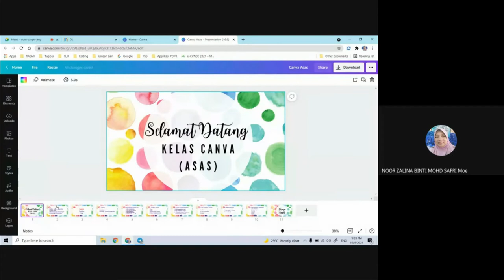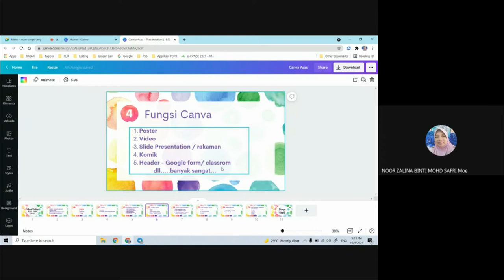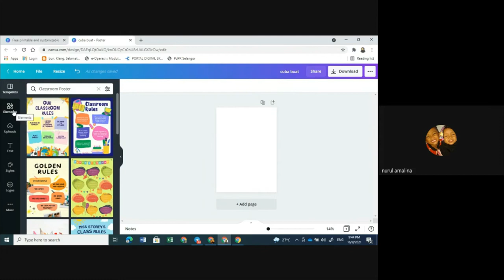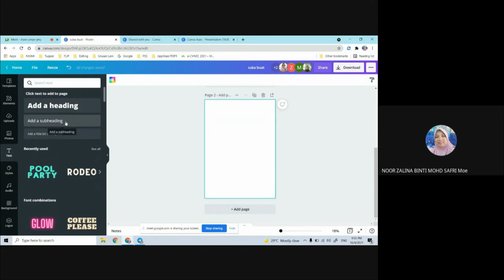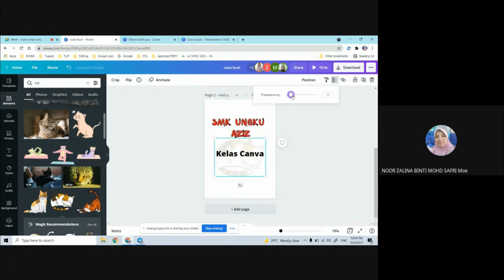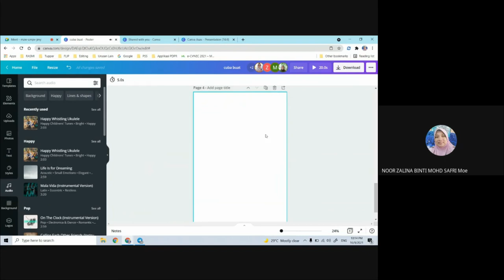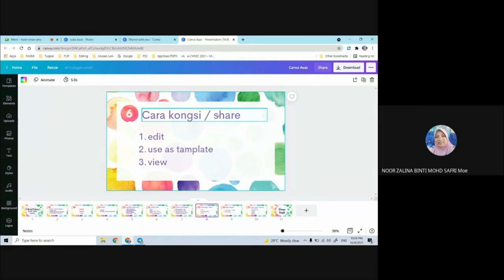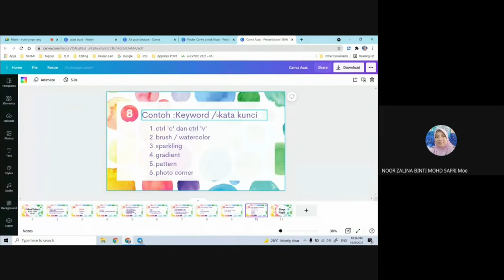Canva 1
1. Daftar Canva : Canva For Education
2. Kelebihan Canva For Education
3. Poster (pegun)
4. Cara Kongsi / share kerja dengan rakan